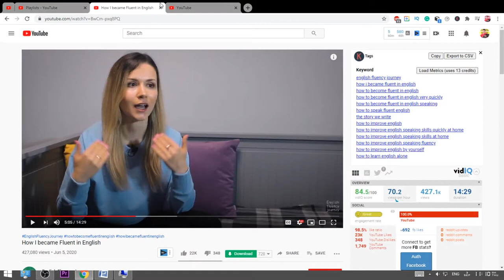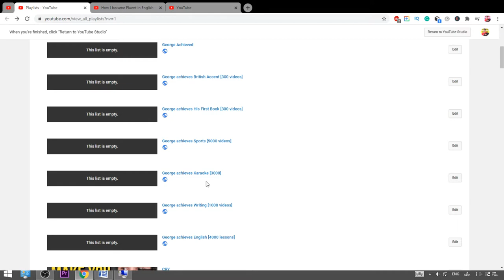George Achieves || Why do I upload A LARGE NUMBER OF VIDEOS?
I upload videos because it is an interesting game of achievements.
Results and high-quality videos you can see in 'George AchievED' playlist.

And also on my daily G.A.Day Diary :)

Perform. Laugh and Cry
Nice to meet you. George Cry.

1. Look at my short performing videos on TikTok:
3. Do you want to see my engagement with my Russian audience on Instagram?

F.A.Q.:
1. What do I love?

2. Why do I upload videos on English?

3. What am I focused on?

4. What do you like to do on stage the most?

5. What's the Russian analogy of the word 'Performer/Entertainer'?